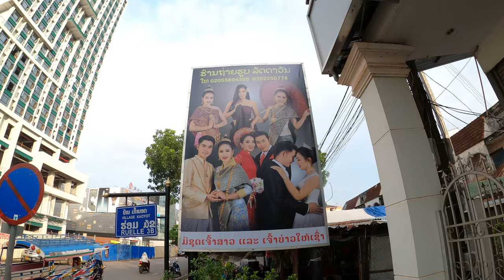Laos 4K | Vientiane city centre walking tour 4k60 fps | travel vlog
IN THIS VIDEO YOU WILL SEE MY TRAVEL VLOG FROM VIENTIANE LAOS , WALKING TOUR FROM CENTRAL BUS STATION VIENTIANE TO PARKSON MALL , YOU WILL ALSO SEE VIENITANE CENTRE IN THIS VIDEO  (THIS VIDEO WAS RECORDED BEFORE LOCKDOWN)  WATCH TILL THE END ,
BEST VIDEO YOU WILL LIKE IT MUST WATCH

I travelled more than sixty six countries around the world and counting
Please have a look at my other channels on youtube link above